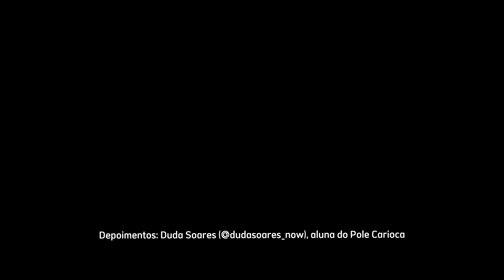Primeiro Pole Street de 2024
Um dia de pole street pelo olhos da @ohunterverso